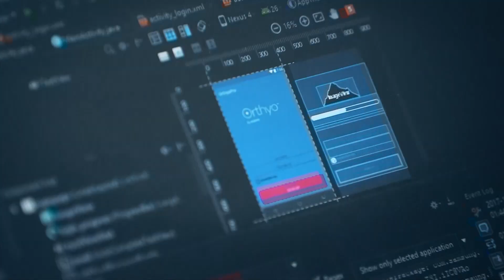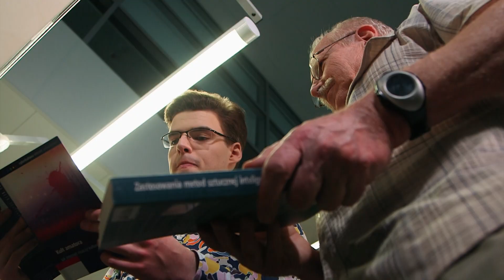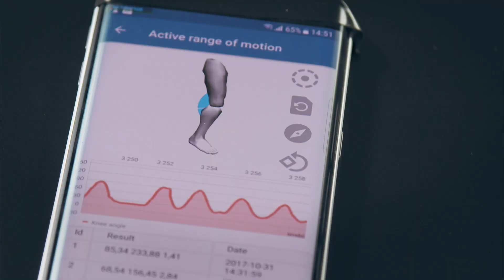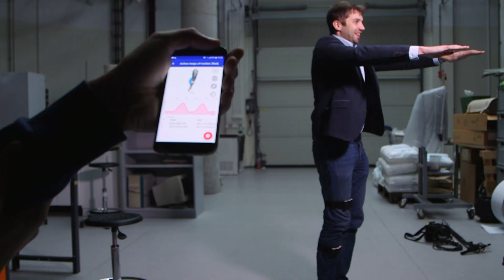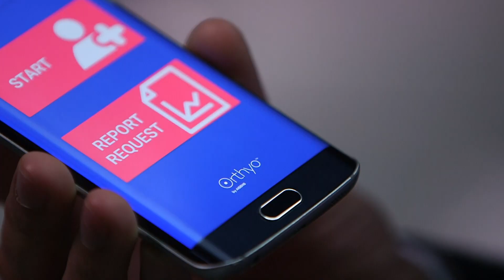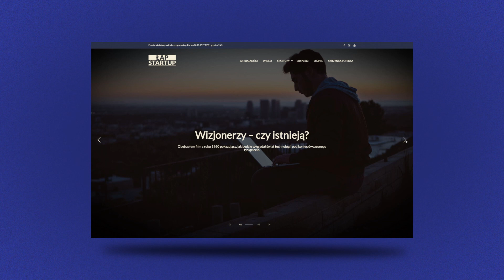Łap Startup ODC. 7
23 letni Petros Psyllos, genialny naukowiec z Białegostoku przemierzy Polskę wzdłuż i wszerz w poszukiwaniu interesujących przykładów polskich start-upów, przy okazji tworząc własny blog na ten temat.